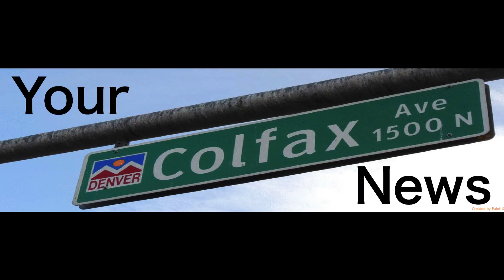Maria Hedrick of Deuces Gallery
Hey folks, this is Kenneth S. with Your Colfax News, and I was on the block Friday and saw this awesome gesture of love and concern. listen to this interview as Maria Hedrick drops a gem on us regarding how our unhoused residence can take advantage of a good situation.